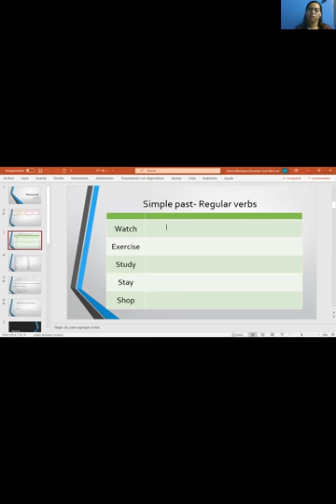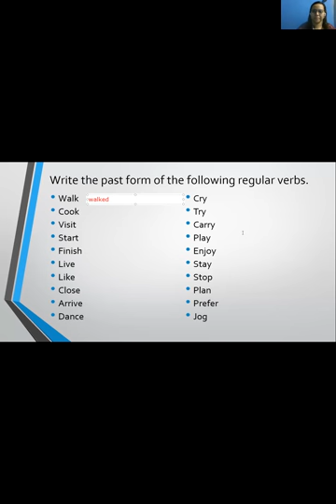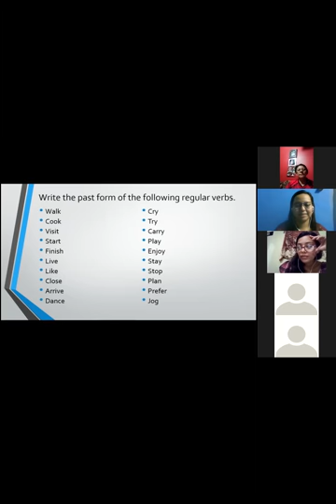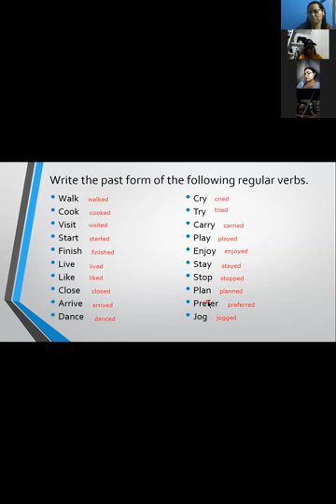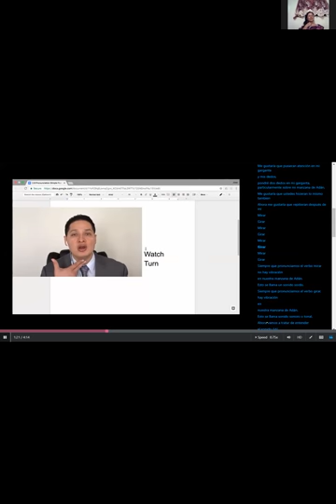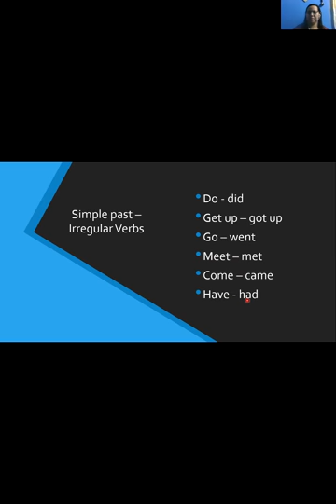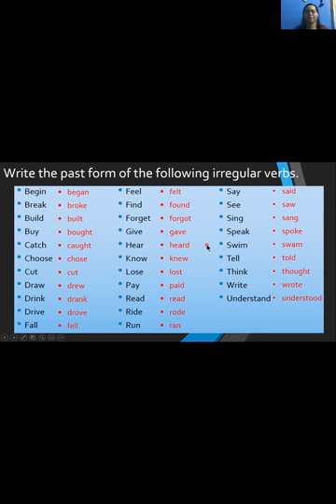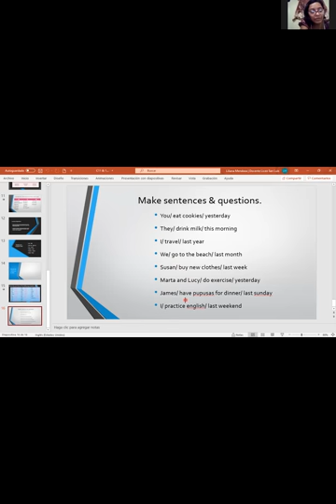Ingles Corporativo-Class 12. Simple past - Regular and irregular verbs